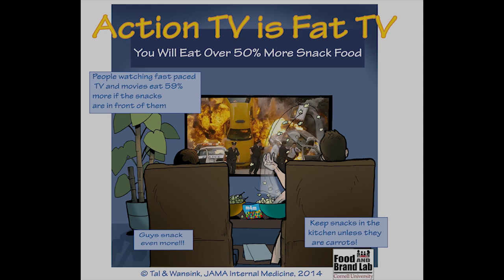Action TV is Fat TV: Snacking While Watching Fast Paced Programs Leads to Overeating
Is television making us fat? An increasing amount of research shows an association between TV viewing and higher food consumption and a more sedentary lifestyle. Now, a new Cornell University study points out that not all TV is alike. Some TV programs might lead people to eat twice as much as other programs! “We find that if you’re watching an action movie while snacking your mouth will see more action too!” says Aner Tal, Ph.D. lead author on the new article just published in the Journal of the American Medical Association: Internal Medicine. “In other words, the more distracting the program is the more you will eat.”

In the study, conducted by researchers at the Cornell Food and Brand Lab, 94 undergraduates snacked on M&Ms, cookies, carrots and grapes while watching 20 minutes of television programming. A third of the participants watched a segment of the action movie The Island, a third watched a segment from the talk show, the Charlie Rose Show, and a third watched the same segment from The Island without sound.

“People who were watching The Island ate almost twice as many snacks – 98% more than those watching the talk show!” says co-author Brian Wansink, author of Slim by Design and Professor and Director of the Cornell Food and Brand Lab. “Even those watching “The Island” without sound ate 36% more.” People watching the more distracting content also consumed more calories, with 354 calories consumed by those watching The Island (314 calories with no sound) compared to 215 calories consumed by those watching the Charlie Rose Show.

 “More stimulating programs that are fast paced, include many camera cuts, and really suck viewers in, can cause you to eat more because you are paying less attention to how much you are putting in your mouth,” explains Tal. Because of this, programs that engage viewers more might wind up being worse for their diets!

So what can you do to avoid overeating during your favorite chase scene? The researchers suggest pre-plating or pre-portioning your TV snacks instead of bringing out a whole bag of chips or box of cookies.  Wansink notes that the best solution is to bring out the healthy munchable snacks, like carrots. “The good news,” says Wansink “is that action movie watchers also eat more healthy foods, if that’s what’s in front of them.  Take advantages of this!”